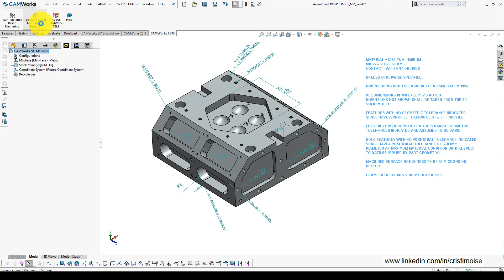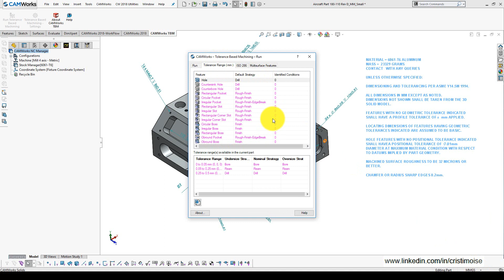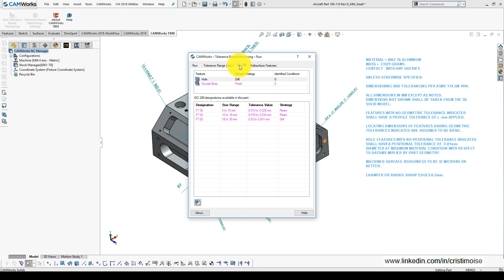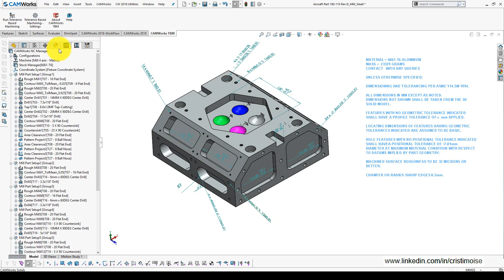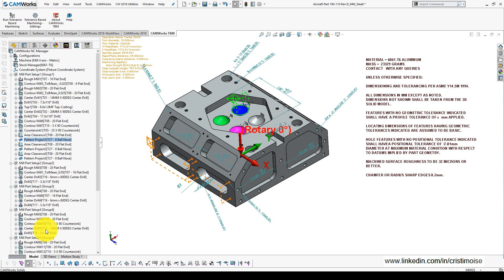CAMWorks 2018: Tolerance Based Machining New Version.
CAMWorks 2018: watch a video with the new enhacements for CAMWorks Tolerance Based Machining.